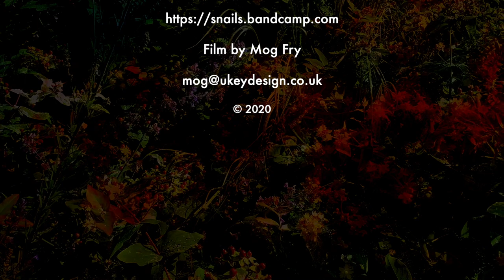Snails • A Mystery To Me (2020) UK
"The torch I held aloft for you, I stumbled with across deserted lands
I'd shed a tear or two it's true, should you fall into undeserving hands."

So laments singer Dan Weltman on Snails' new single 'A Mystery to Me', released on August 21 on Glass Modern. It's the second to be taken from the Bristol band's new LP 'Hard-Wired', due October 9, on the same label. Recommended to the label by Stephen Pastel and he knows a good 'un when he hears one.